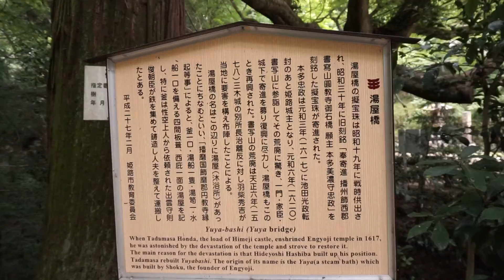しょしゃさんえんきょうじ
でっかー